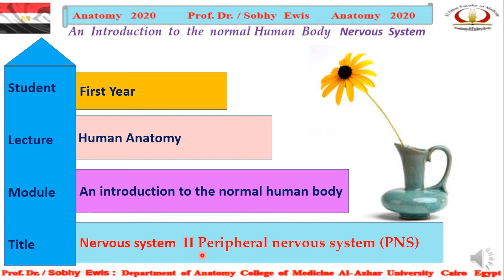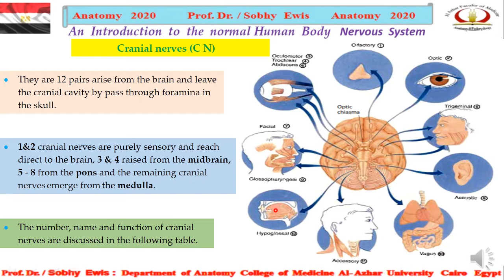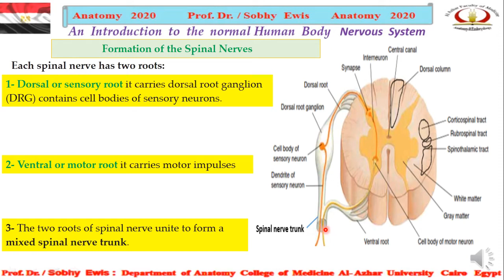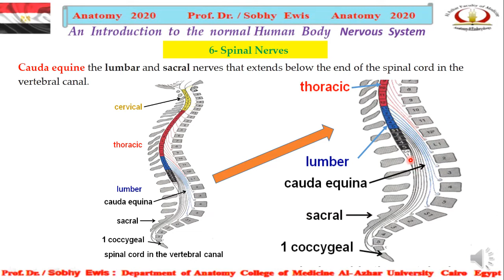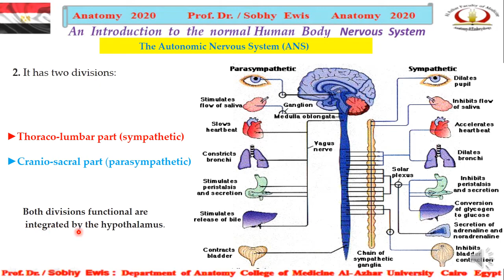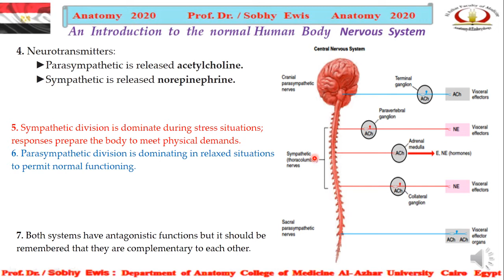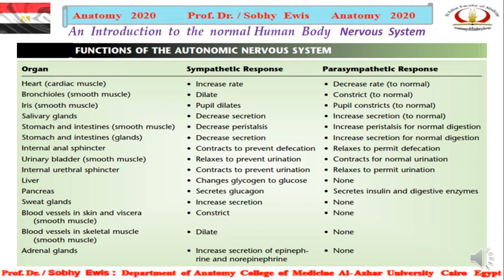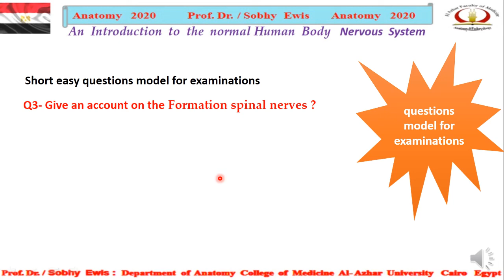Peripheral nervous system P N S 2 ‫‬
Anatomy of the peripheral nervous system { cranial nerves - spinal nerves and autonomic nervous system and its division and functions } Also the data summarize  in simple tables and supported by clarified diagrams and questions models for different type of examination in medical education.In edition to clinical significant as poliomyelitis and tabes dorsalis